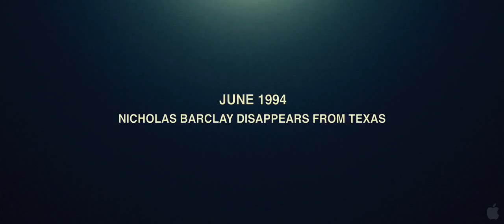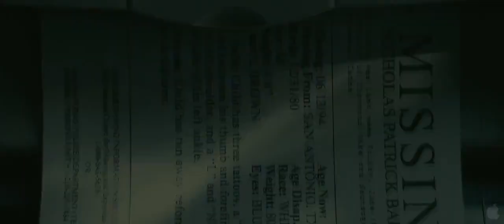The Imposter - Official Trailer 2012 [HD]